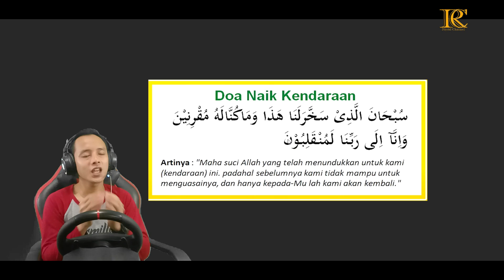LINE PERDANA‼️ / Armada Terbaru Gunung Harta Star Bekasi-Denpasar dijamin Nyaman Luurrr || Ets Indo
Terimakasih sudah bersedia menonton video ini
Semoga kita semua terhibur...
dn sehat slalu,,, Amiiiin.

Hallo Sobat semua, Apa kabar, Semoga sehat slalu dan di mudahkan Rizkynya,
ALHAMDULILLAH video kali ini sya menggunakan bus Gunung harta Terbaru, video ini sesuai Requesant, dan kali ini sya line perdana star dari agen bekasi,
Jadi biar tau keseruanya Yuuk tonton sampai habis yaaa  cuusss langsung ajaa...

Jangan lupa dukung chanel ini  hanya dengan tekan
dan saran silahkan utarakan di kolom komentar.

Credits:
ETS2 v1.36 Mbah Google
Mod Ep3 UNImods $
ACC Led by Oldy $
Sound Mercy 2542 by Jenrich
Map NJirXJrr by Septian Ridwan vs M Reza Fahlevi F
MOD GRAPICTH : Oxygen RealVision by Gilang Wisnu $
Traffic ep4 by Mas Yuli Indrayana L.G Bonus pembelian ep4 mas Husni
Traffic avante by mas Agus Cahyono L.G Bonus pembelian Avante AC
Traffic Truck Mas Te L.G Bonus pembelian truck Te
Traffic Truck Hino L.G Bonus pembelian Truck Hino RTGD
Traffic xdd L.G Pembelian xdd Armand
Skin Traffic by AlexWahyudi $

Mobo      : Gigabyte AURUS Pro B460M
Prosesor: i5 10500
Ram        : Delta 3200 16 GB
M.2         : M.2 V_Gen SSd Hyper Gen3 256 GB
SSD         : V_Gen 120 GB
HDD (2)  : 1 T
VGA        : MSI GTX 1650 4GB DDR4 GamingX
Steering : PNX 900 { Metic }

Terimakasih kepada teman2 semua yang sudah mendukung channel
Puttera Tunggial dan Terimakasih Khususnya Kepada Semua Author atas KaryaMu yang Bagus ini.

Mohon maaf bila ada kesalahan dalam menyebutkan Author
satu persatu, dan bila ada kekurangan, ketidak jelasan gambar,
atau sering ada kendala dalam video, itu di karnakan spec PC yang di
gunakan rendah dn sya masih tahap belajar. Terimakasih